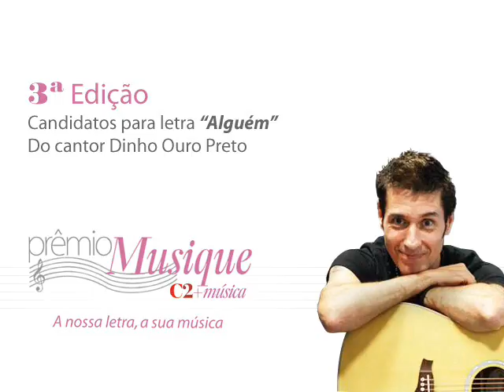3ª Edição Prêmio Musique -- Celsão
Clique no link acima e conheça um pouco mais sobre o voto popular do Prêmio Musique.